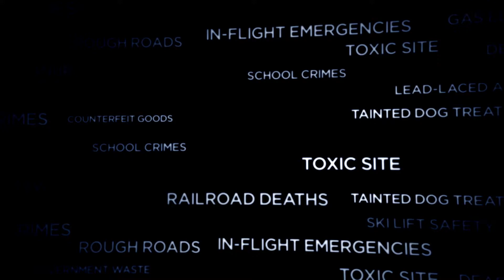NBC Bay Area News - "We Investigate: Toxic Cleanup" - Tonight, October 13, 2014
The Investigate Unit uncovers an internal report exposing how radioactive land was passed off as clean.